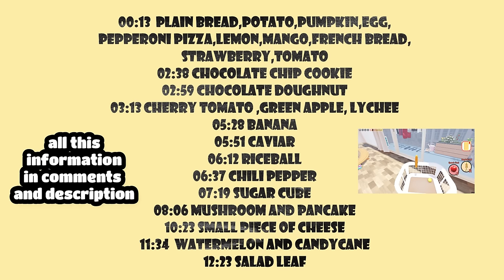Roblox:"Secret Staycation" How to get ALL THE FOODS(of FIRST RELEASE) (please read descr. and comm.)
00:13 plain bread,potato,pumpkin,egg,
pepperoni pizza,lemon,mango,french bread,
strawberry,tomato
02:38 chocolate chip cookie
02:59 chocolate doughnut
03:13 cherry tomato ,green apple, lychee
05:28 banana
05:51 caviar
06:12 riceball
06:37 chili pepper
07:19 sugar cube
08:06 mushroom and pancake
10:23 small piece of cheese
11:34 watermelon and candycane
12:23 salad leaf
FOR:Apple Pie and Avocado (collaboration foods)
for:dragon fruit,Gyoza,Sanshoku Dango,Soysauce Senbei,Kosian Kusai Dango.
for:blueberry,coconut,croissant,peanut, sakuramochi , salt potato, tamago suhi.
for Christmas foods: egg/cake,whiteStrawb, macaron
Follow my playlist for all the other my videos for all the other foods , thank you!